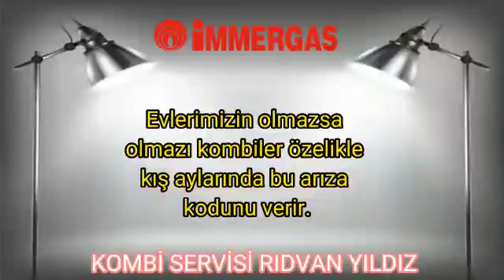İmmergas Victrix Omnia Kombi E05 Hata Kodu Nedir? Nasıl Giderilir?